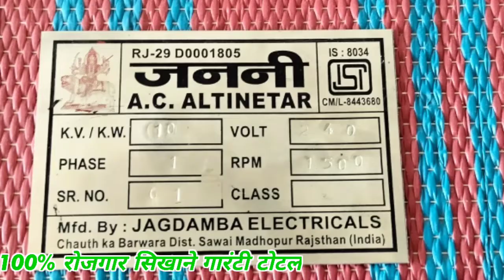सरकारी I.T.I कोलेज में बच्चो व बच्चियों को प्रैक्टिकल सिखाया || चौथ का बरवाड़ा सरकारी आई.टी.आई कॉलेज